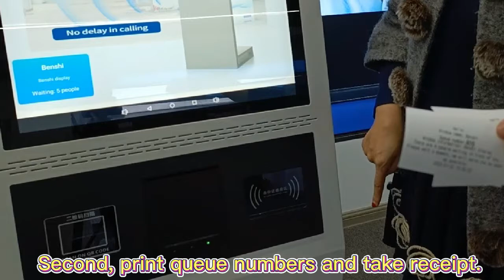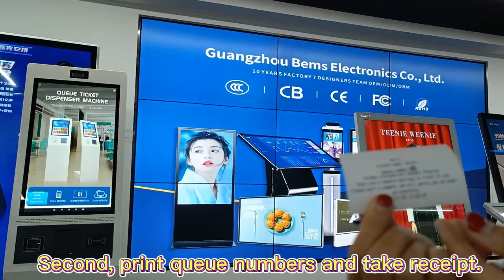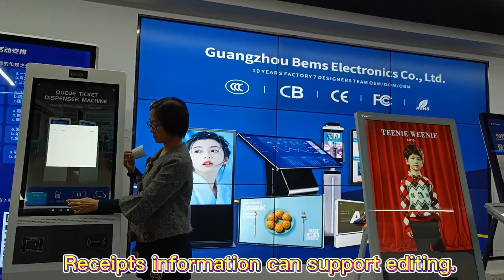Queue management system kiosk with ads function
Add ads program，Print queue numbers and take receipt，Call the numbers and delete the old ones